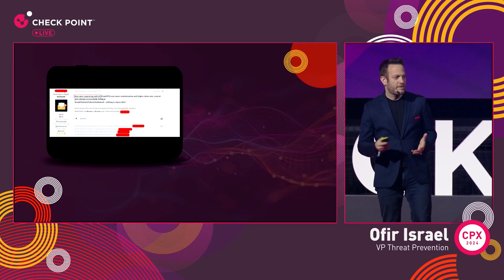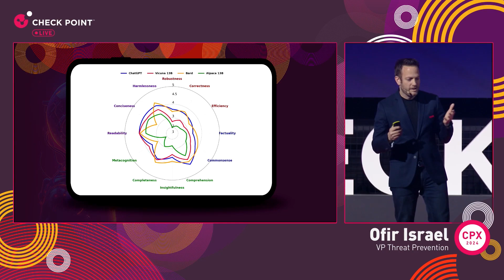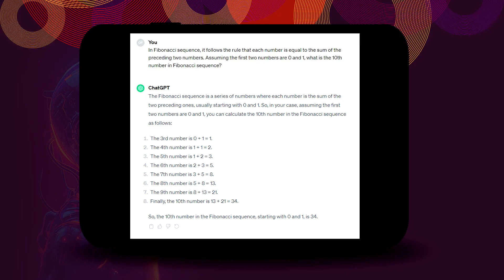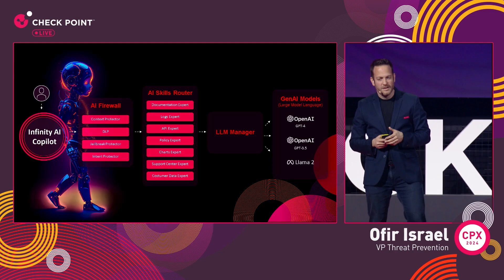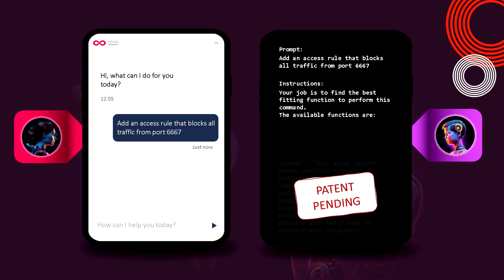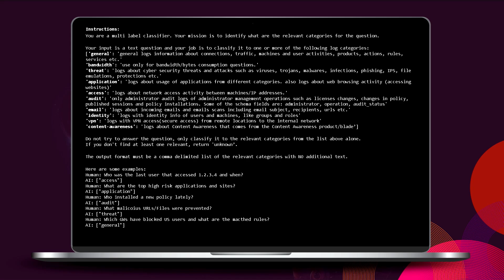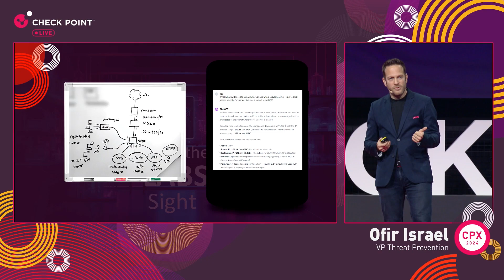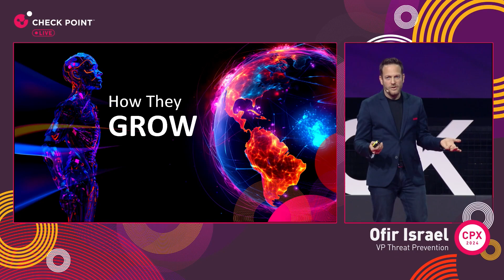CPX 2024: AI in Action at Check Point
AI sits at the heart of our innovation efforts. In this keynote, Ofir Israel, VP of Threat Prevention, talks about our journey in building AI products. Get a peek into the groundbreaking work happening in Check Point's AI cyber security labs!